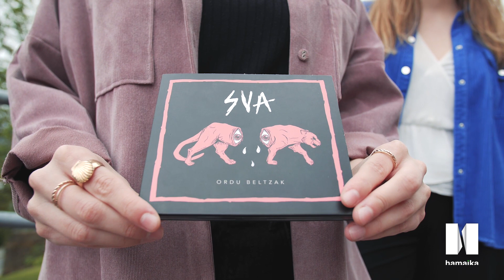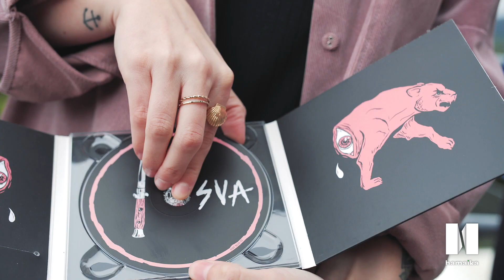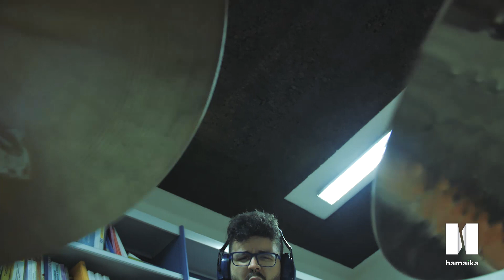MUSIKAZUZENEAN TB #105: SUA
Bueltan dira elkarrizketak MusikaZuzenean telebista saiora. Erreportaje honetan SUA talde gaztea ezagutuko dugu. Pasaden urtean "Ordu Beltzak" (Airaka diskoetxea) diskoa kaleratu zuen Maruri- Jatabe herriko bandak, eta lehen disko luze horren inguruan mintzatu gara Esteban, Julen, Janire eta Anerekin.